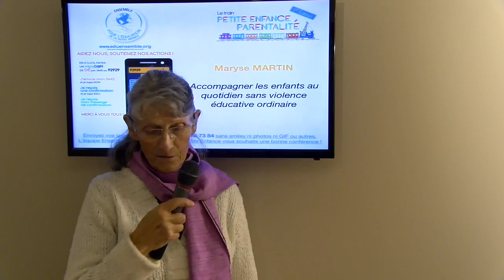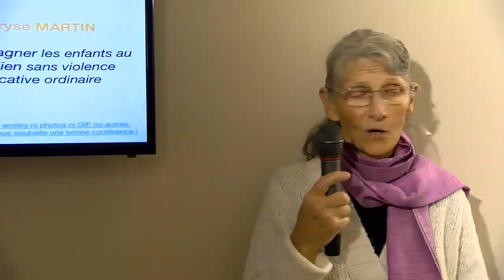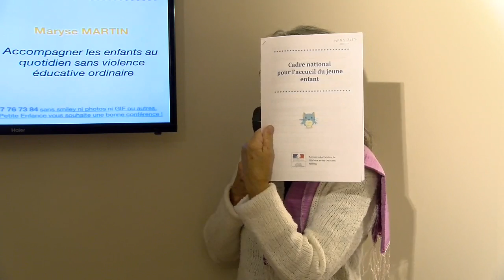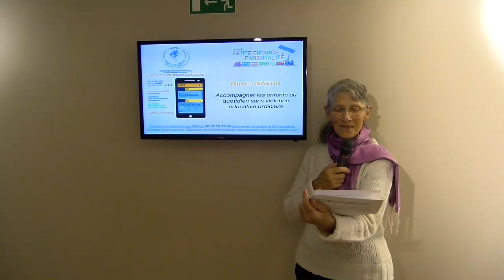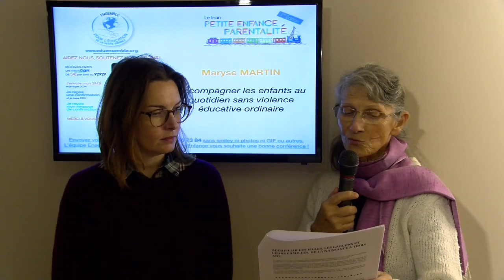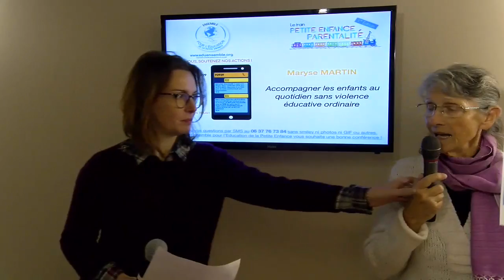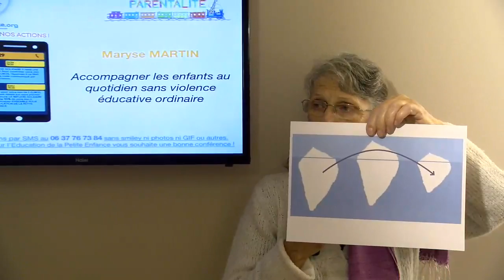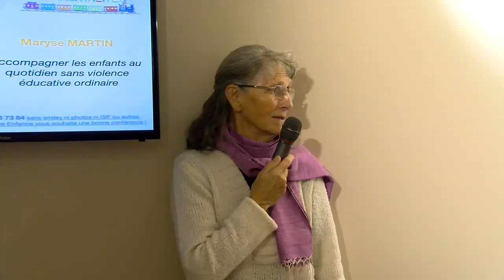Atelier tpep17 Accompagner au quotidien